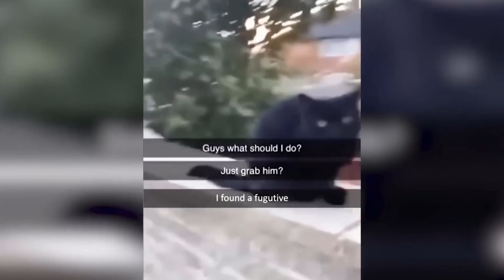AWW Top Funny Cats And Dogs Videos 2022 / Funniest Animals Videos Compilation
Funny Pet Videos brings you the best cute animal compilations, try not to laugh challenges, fails, wins, and hilarious viral videos.  We feature dogs, cats, kittens, puppies, and more in the best new dank memes, funny clips, and you laugh you lose challenges and create collective of funny pets, awesome